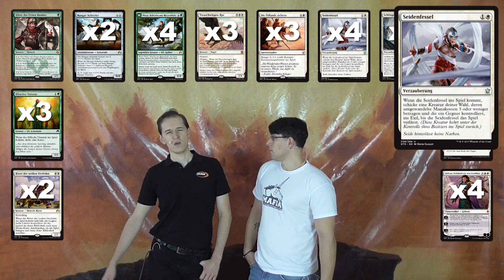DeckCheck - Standard - 30 - GW Tokens (Bant Token) - Spielraum Wien [DE]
Patrick und Christopher zeigen euch im 30. Standard-Deckcheck die Weiterentwicklung von Sam Blacks Bant Token. Ist GW-Token der beste Weg oder sollte man doch bei Bant bleiben? Patrick versucht euch eine Antwort zu geben.